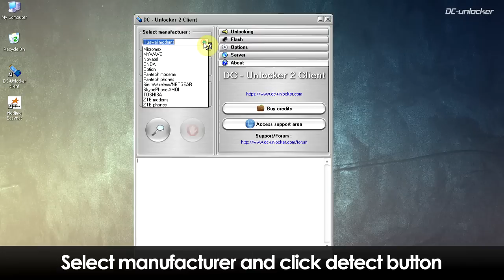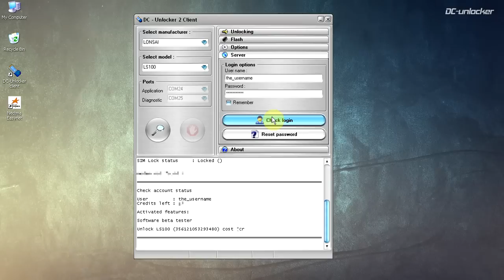Lonsai LS100 Unlock tutorial by DC-Unlocker